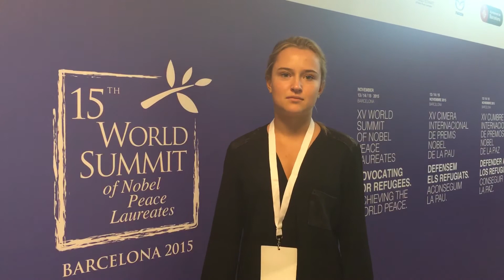Emma Izarie PrayforParis from NobelPeaceSummit2015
Emma Izarie International School of Nice expresses solidarity with Paris for the attacks.

Filming: Reem Elbreki, member of the Young Journalist Club (student at SIOI - Italy)